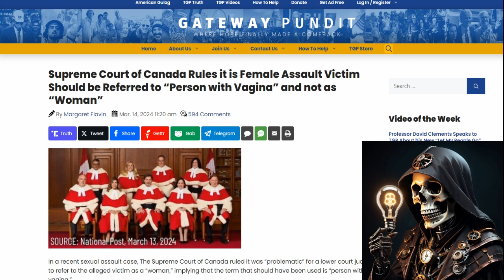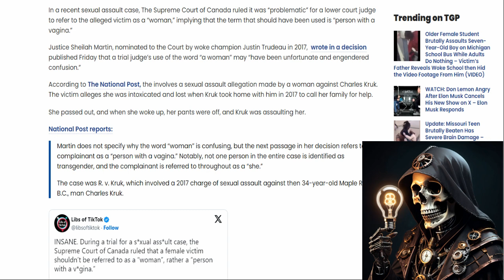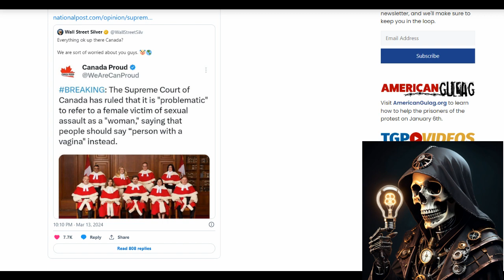Supreme Court of Canada says Female Assault Victim is problematic, should be called Person with V🙄🤐🤡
In a recent SA case, The Supreme Court of Canada ruled it was problematic for a lower judge to refer to the victim as a woman, saying that the term should have been used is person with a Vcard. Well here's my thoughts on it. Link used